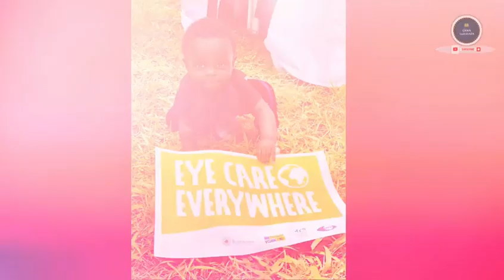" Vision For A Better World : Celebrating World Sight Day " / World Sight Day